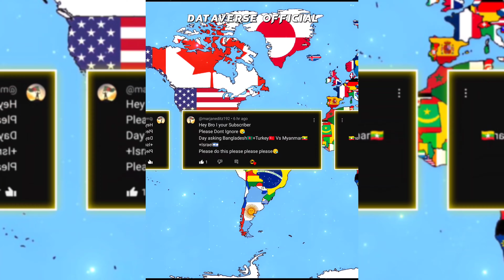Bangladesh + Turkey vs Israel + Myanmar General Comparison Shorts 2023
😘IT WOULD BE WONDERFUL IF YOU COULD FOLLOW ME ON🥰

In this video, I’ll show you Bangladesh + Turkey vs Israel + Myanmar General Comparison Shorts 2023 dataverseofficial Enjoy!

📢 Video Related Links 🤓👇 (Contain Ads)

📢 PLAYLIST LINKS ⏮️▶️⏭️

  ⚠️ ⚠️ ⚠️ NOTE ⚠️⚠️⚠️

📢CHEERS!!!✨✨✨